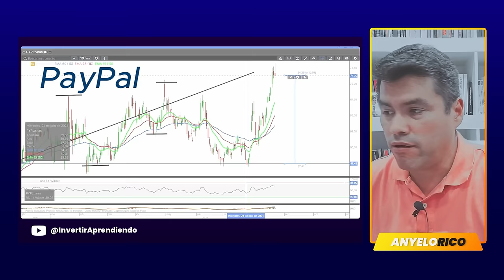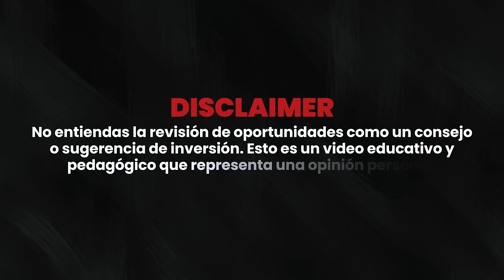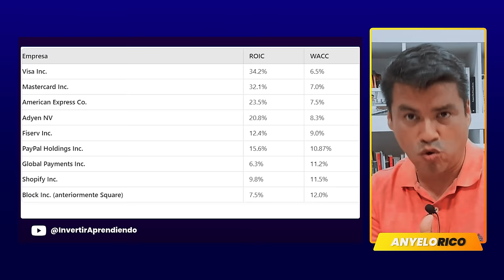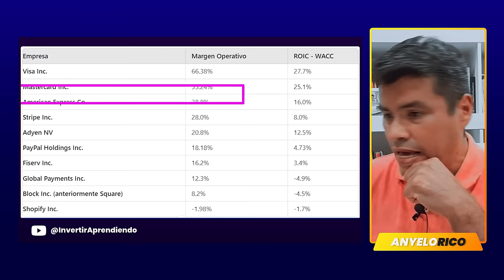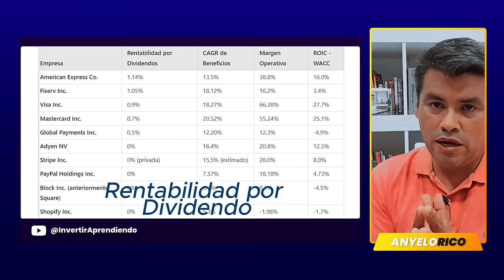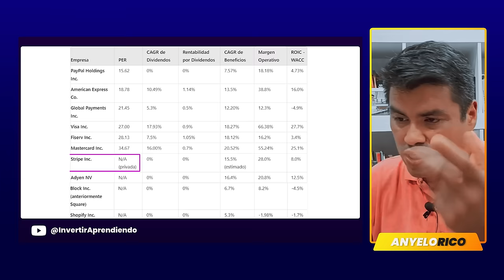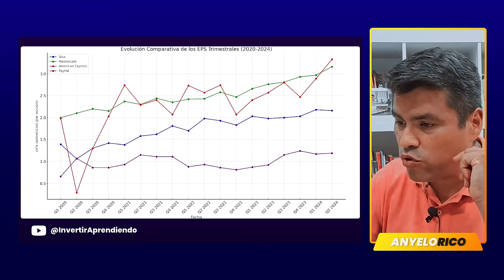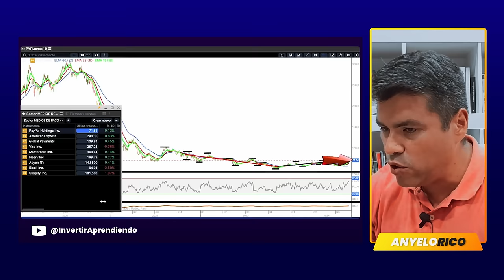¡ALARMA! PAYPAL se Hunde en Bolsa y podría DESAPARECER! ¿Oportunidad o TRAMPA de Valor?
Con la reciente caída de PayPal, se especula sobre su sostenibilidad a largo plazo. Este video examina si Visa y Mastercard podrían beneficiarse de la situación de PayPal y convertirse en las mejores inversiones en el sector de medios de pago.